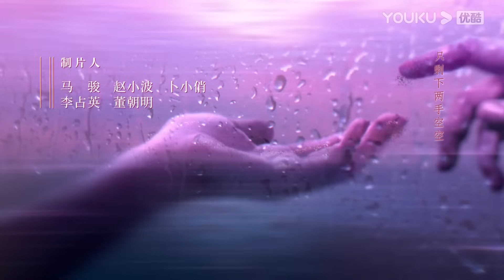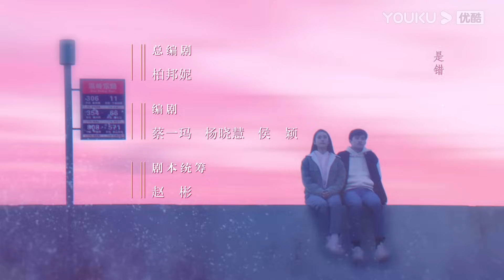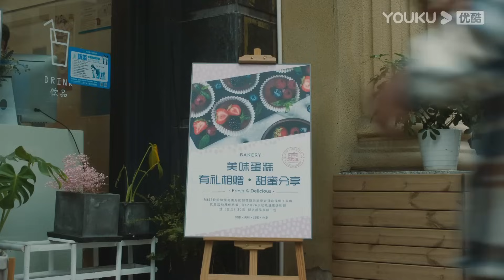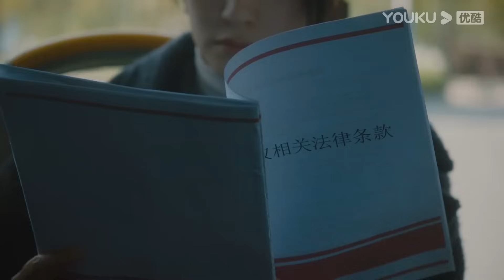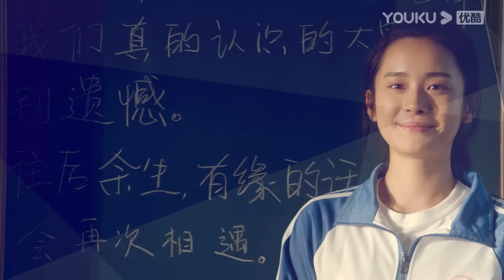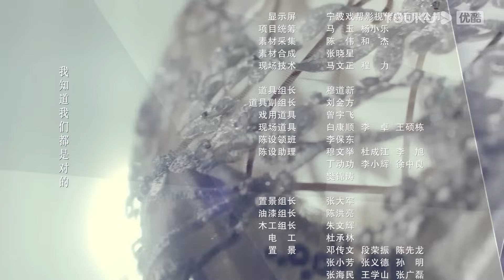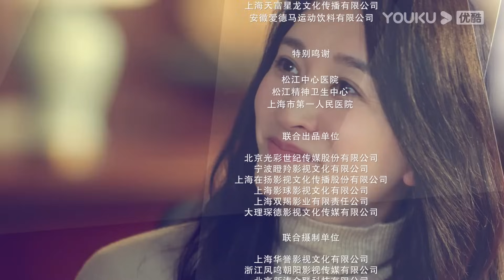[THUYẾT MINH] Đời Này Có Em | Tập 17 | Phim Ngôn Tình | Chung Hán Lương/Lý Tiểu Nhiễm | YOUKU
[ Đời Này Có Em] Bà mẹ đơn thân Đàm Tĩnh sống cùng cậu con trai mắc bệnh tim bẩm sinh. Để tiết kiệm tiền phẫu thuật cho con trai, Đàm Tĩnh làm việc chăm chỉ và sống chắt chiu. Dù cuộc sống khó khăn nhưng cô không hề oán hận và bất mãn, cô vẫn độc lập và mạnh mẽ, tự mình nuôi dạy con khôn lớn. Nhiếp Vũ Thịnh là một bác sĩ phẫu thuật, người đang chuẩn bị một dự án để giúp đỡ trẻ em mắc bệnh tim bẩm sinh, và con trai của Đàm Tĩnh là người đầu tiên được chọn. Khi đi khám, Vũ Thịnh mới biết mẹ của đứa trẻ chính là Đàm Tĩnh, người tình của anh 7 năm trước. Trong quá trình điều trị, Vũ Thịnh vẫn bị thu hút bởi vẻ đẹp của sự kiên trì và dũng cảm ở Đàm Tĩnh, đồng thời cũng bị rung động trước sự dễ thương của con trai cô. Cuộc sống và thời gian đã cho cả hai bên thật nhiều thử thách, liệu họ có can đảm để đối diện với tình yêu một cách chín chắn hơn? Cùng đón xem câu chuyện tình ngược tâm này nhé!
★ Diễn viên chính: Chung Hán Lương/Lý Tiểu Nhiễm/Vương Dương/Điền Lôi Hy/Trương Thần Quang/Vương Kiêu
★Lịch chiếu: Phát sóng lúc 19:00 từ ngày 18/1. Member cập nhật 2 tập từ Thứ 3 đến Thứ 7, Thứ 2 và CN cập nhật 1 tập
TK Thường cập nhật 1 tập mỗi ngày (ngày đầu lên sóng 2 tập)